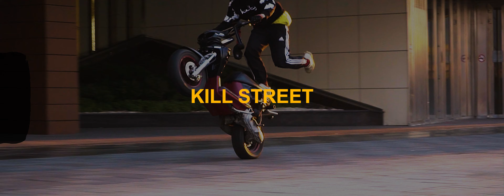KillStreet in Moscow/757 stunt team/ep. 2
Skeler. - RULE
Skeler. - NOSE TO THE GRINDSTONE
ESSEX - CRIM35